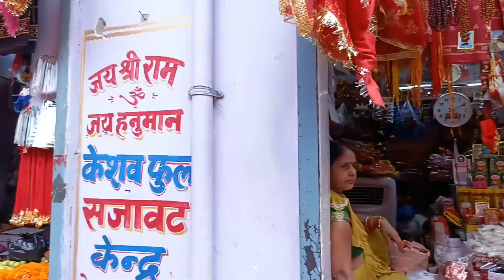प्राचीन महावीर मंदिर सासाराम गौरक्षणी सासाराम बिहार, Sasaram Mahaveer Temple Rohtas Bihar, Sasaram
प्राचीन महावीर मंदिर सासाराम गौरक्षणी सासाराम बिहार,   Sasaram Mahaveer Temple Rohtas Bihar

अगर आप इस तरह के वीडियो को पसंद करते है तो मेरे इस चैनल को SUBSCRIBE 👆करें और🔔 BELL🔔  को दबाना ना भूले ताकि आप तक सभी New video का notification आसानी से पहुँच जाए..!!❣️

Kali Mandir Sasaram ,

Tour, SasaramBusStand, SasaramYatra , SasaramMahaveerTemple, MahaveerMandirSasaram , MahaveerMandirGaurkhshniSasaram , KuraichMahaveerMandirSasaram , SasaramKaHanumanMandir , MahavirSthanKuraich, Sasaramkaprachinmandir , Top 10

बिक्रमगंज Status  Bikramganj WhatsApp Status  Bikramganj Rohtas bikramganj Bkj Status

Bikramganj Sasaram
Bkj Ssm

बिक्रमगंज के छोरा। Bikramganj Ke Chhora । WhatsApp status only for Bikramganj || jila hauwe rohtas.

Buxar Dumraon Bhojpur Whatsapp Status Drone View बक्सर डुमरांव भोजपुर Status

Buxar Dumraon
Apna Bikramganj

Buxar Dumraon
buxar dumraon
Bhojpur bhojpur

बक्सर डुमरांव भोजपुर
Dehri On Sone Rohats Sasaram Bihar
डेहरी ऑन सोन रोहतास सासाराम बिहार

dehri on sone rohtas sasaram bihar